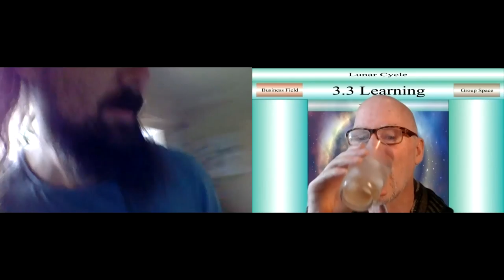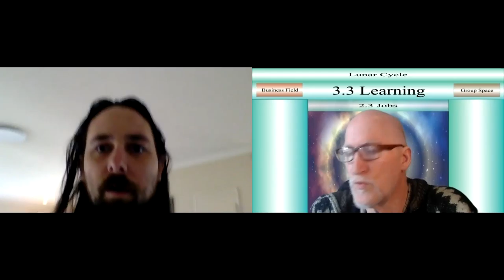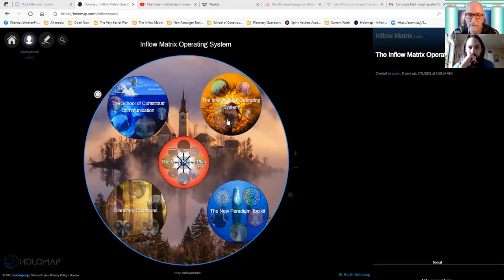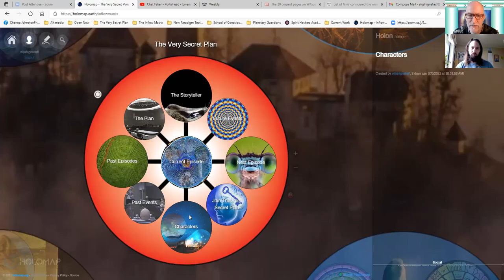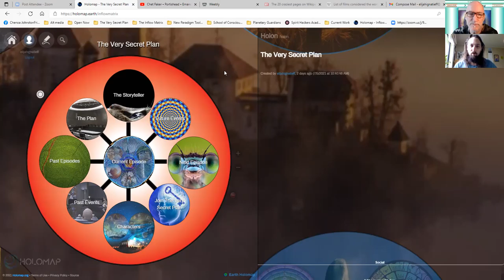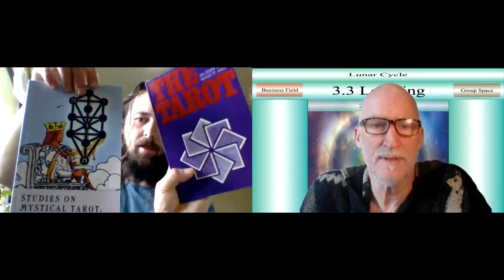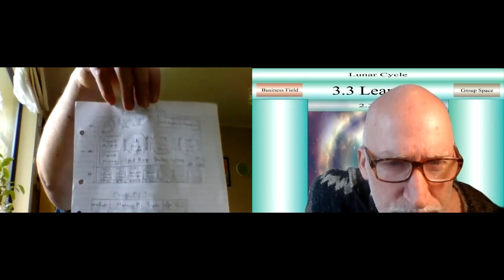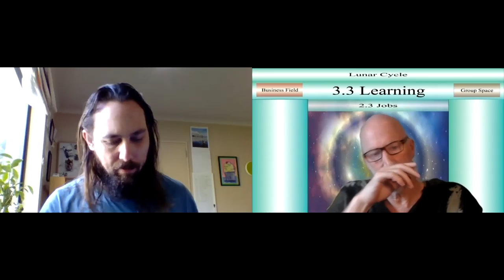4 The Crescendo 210707 1 The Start: Flushing out the chat Progression with Noah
The 7 step process needs flushing out for the chat room program and Nova and Elijah do that.